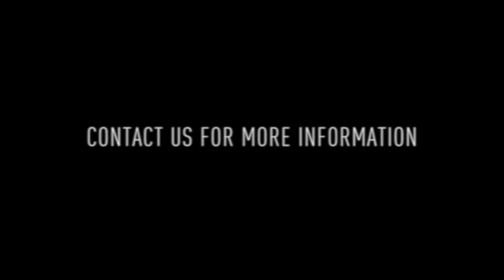1739 N Mascher St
Welcome to 1739 N Mascher St! This is a spacious 4 bedroom / 1.5 bathroom single family home offering 3 Floors of modern living space. You'll love the hardwood flooring, in-unit laundry, outdoor space, and high efficiency mini-split a/c systems installed for year-round comfort.